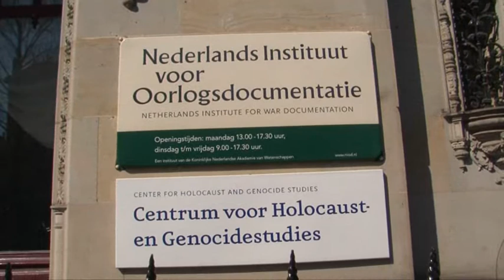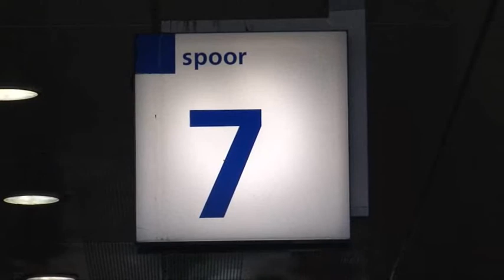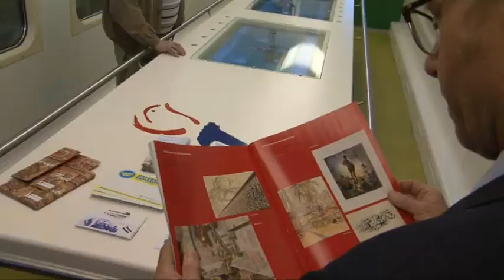Aflevering 5 Yvonne van Genugten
Yvonne van Genugten, directeur van het Indisch Herinneringscentrum Bronbeek, vertelt over zichzelf en over activiteiten van het Indisch Herinneringscentrum Bronbeek.